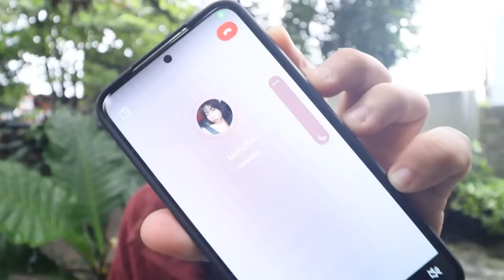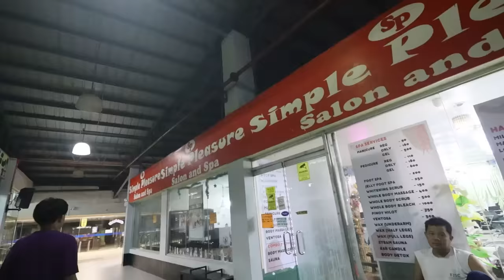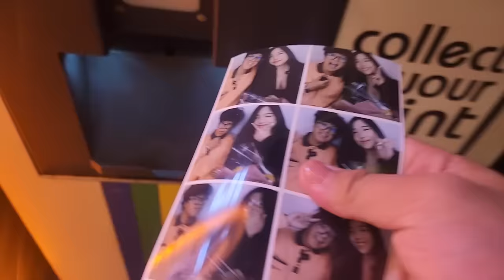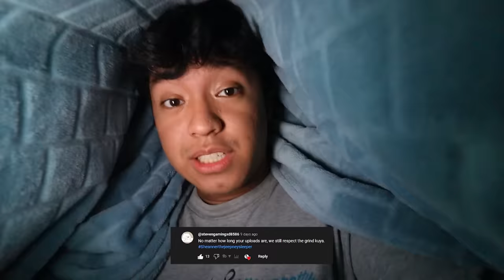Asking my Ex-Girlfriend on a Date After 4 Years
hehehe late upload :P